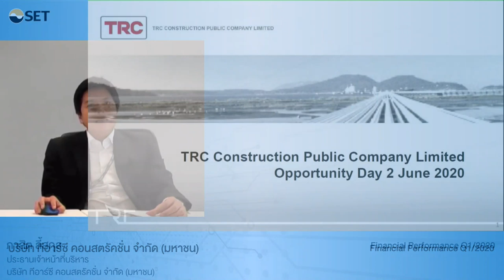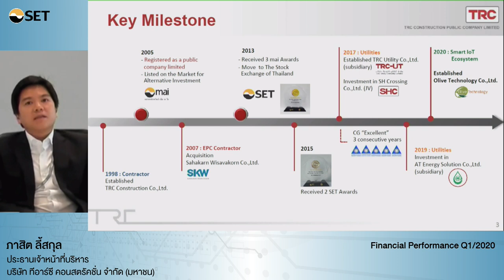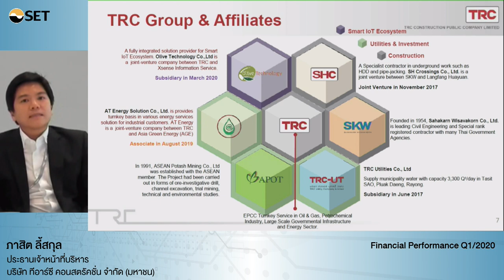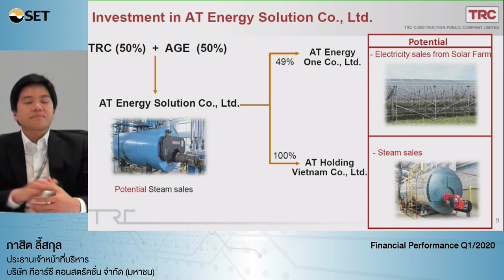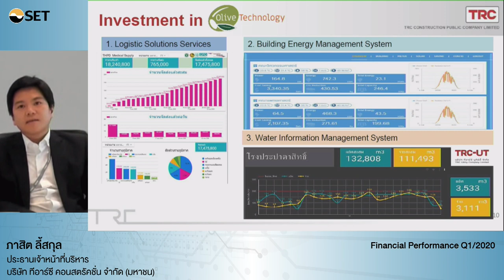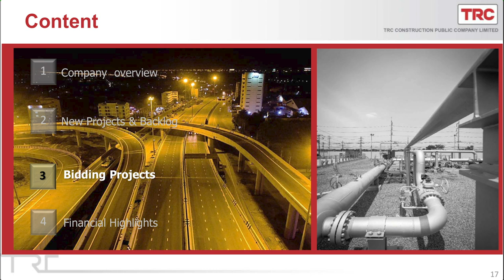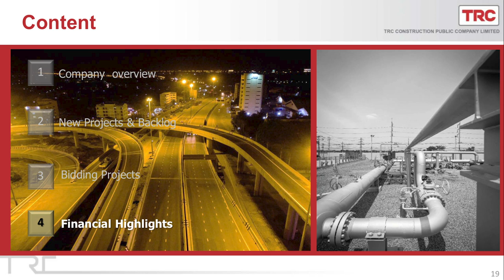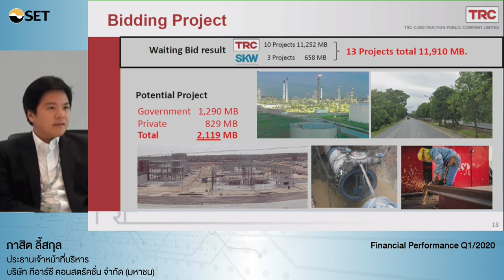Oppday Q1/2020 บริษัท ทีอาร์ซี คอนสตรัคชั่น จำกัด (มหาชน) TRC